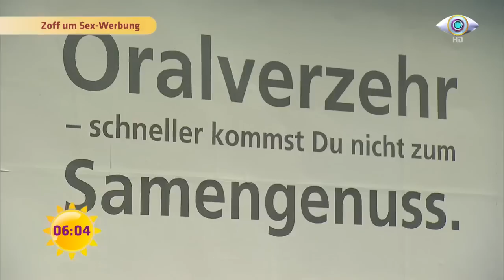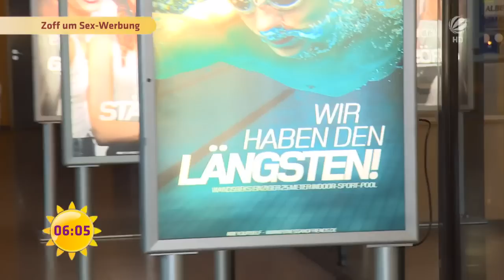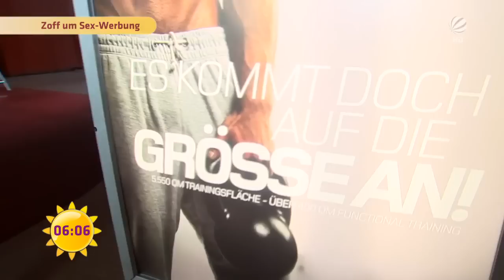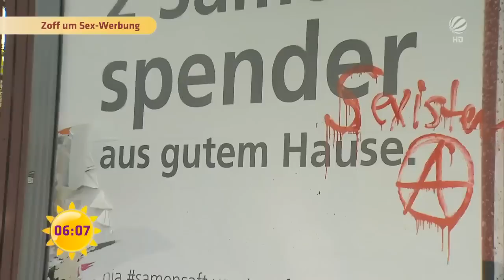Zoff um SEX-WERBUNG | SAT.1 Frühstücksfernsehen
Oralverzehr - schneller kommst Du nicht zum Samengenuss!. Dieser Spruch auf Plakaten in deutschen Innenstädten sorgt für heftige Diskussionen. Und auch ein Hamburger Fitnessstudio ist mit provokanten Slogans ins Gerede geraten. Wann ist Werbung noch sexy, wann ist sie sexistisch? Und wie weit geht Humor?